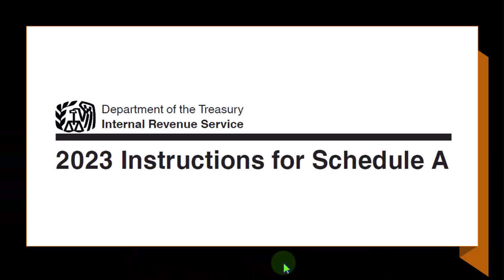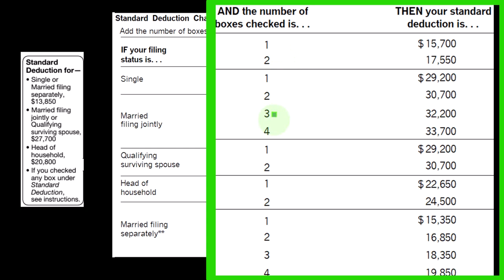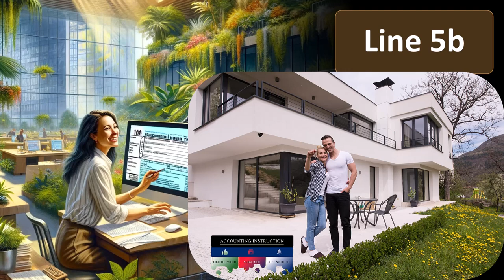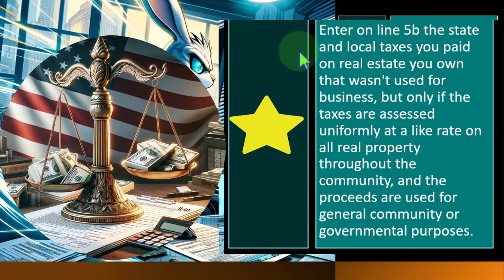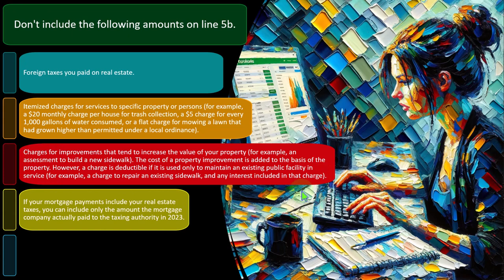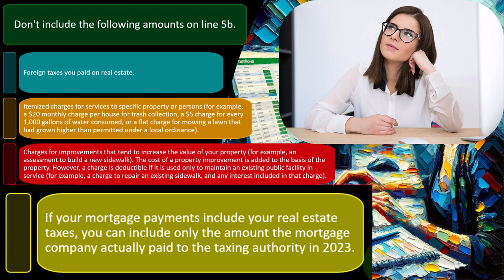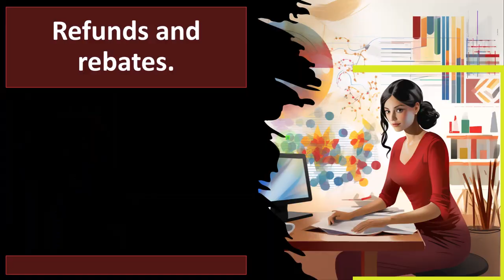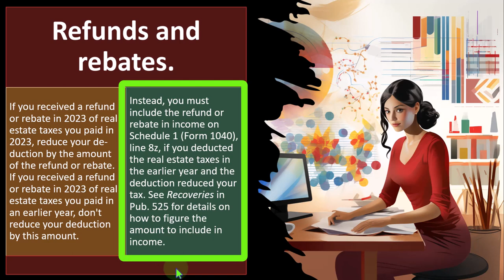Itemized Deductions - State and Local Real Estate Taxes 5047 Tax Preparation 2023-2024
Itemized Deductions - State and Local Real Estate Taxes
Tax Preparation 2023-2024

Focus on itemized deductions:
0:00 - 1:43
Explanation of "below the line" deductions:
1:43 - 7:38
Difference between itemized deductions and adjustments to income:
7:38 - 8:21
Standard Deduction vs. Itemized Deduction:
8:21 - 10:50
State and Local Taxes:
10:50 - 13:26
Real Estate Taxes:
13:26 - 16:46
Example Problems:
16:46 - 18:33
Refund or Rebate Considerations:
18:33 - 22:06
Conclusion:
22:06 - end

"Unlock the mysteries of income tax preparation with our detailed breakdown of the 2023 income tax formula. Join us as we delve into the intricacies of itemized deductions, focusing particularly on state and local taxes, and navigate the nuances between "below the line" deductions and adjustments to income. Learn the crucial distinctions between the standard deduction and itemized deduction, and gain insights into handling state and local taxes, including real estate taxes. We provide practical examples to illustrate key concepts and offer essential considerations for refunds or rebates. Whether you're a seasoned taxpayer or just getting started, this comprehensive guide will demystify income tax preparation and empower you to navigate the tax landscape with confidence."